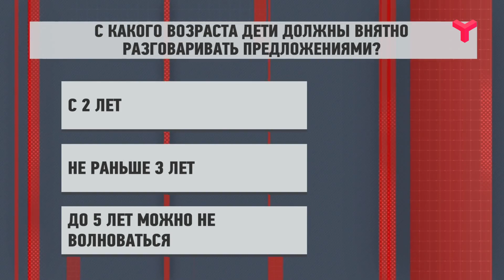ДОБРЫЙ ДЕНЬ, ТЮМЕНЬ! - 22.10.2019 ч.1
Тема: Дефекты речи у детей. Ток-шоу в прямом эфире о том, как сделать жизнь проще и понятней. Это новая программа о разумном, добром и ... личном. Программа, с которой день пройдет интересно и легко.